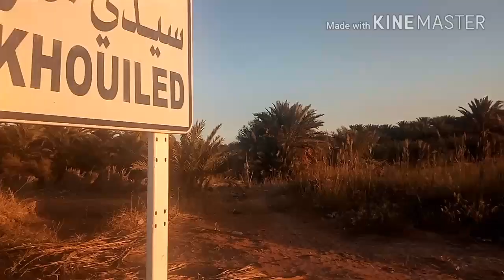أقوى جولة في صحراء سيدي خويلد ورقلة😂😂(2019)